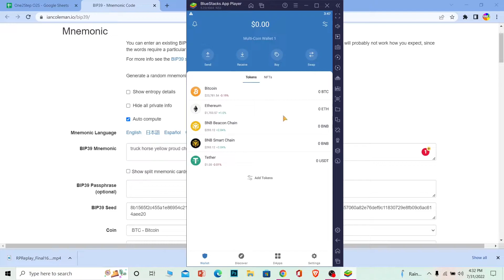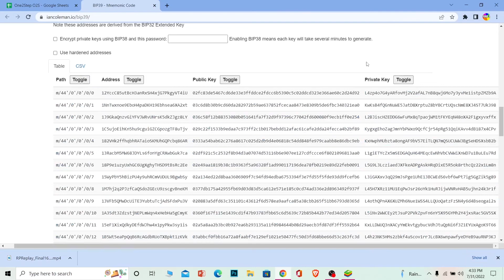How to Get Private Key From Trust Wallet | Trust Wallet Keywords for Security 2022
This video walks you through the step-by-step process of how to get a private key from trust wallet account. Watch the video till the end and learn the steps in detail to get a private key from trust wallet in 2022. Every cryptocurrency has its own private key, so bitcoin, ethereum, and binance coin each have their own key. Even though we are using trust wallet, the private key for different cryptos is different. The first step is to establish trust for wallet one versus wallet two. Do not share your private key with anybody, otherwise, your wallet might get hacked.
Keep watching the video till the end to learn how and like our video and don't forget to subscribe to our channel if you've not yet also press the notification bell icon so that you'll never miss another upcoming update from us.